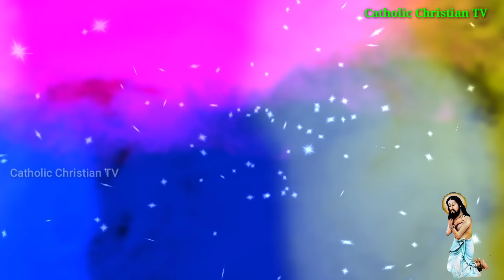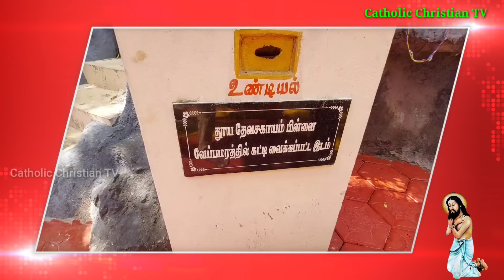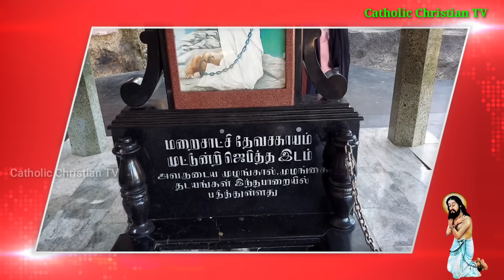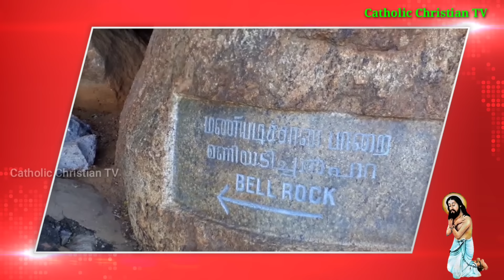மறைசாட்சி தேவசகாயம் பிள்ளை வாழ்க்கை வரலாறு. Devasahayam pillai life history tamil.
மறைசாட்சி தேவசகாயம் பிள்ளையின் வாழ்க்கை வரலாறு...